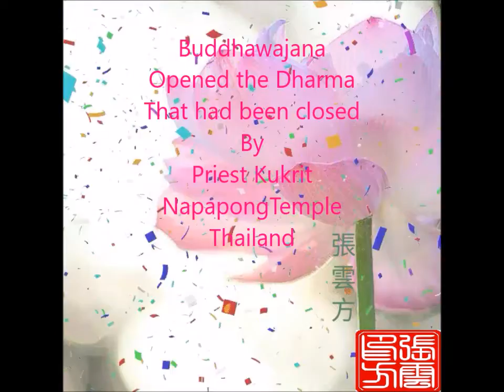พุทธวจน ก้าวย่างอย่างพุทธะ 13~Buddhawajana Kwowyoungyangbuddha 13~佛言